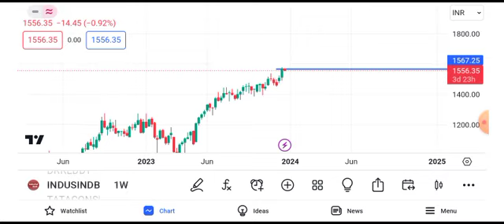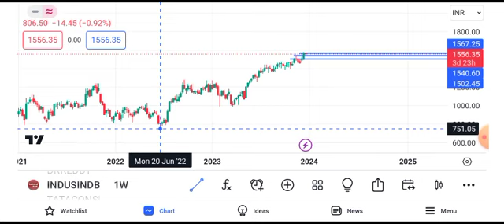IndusInd Bank share latest news | IndusInd bank share news today